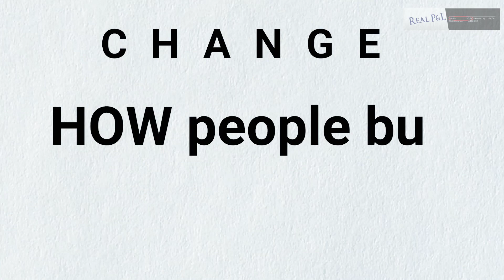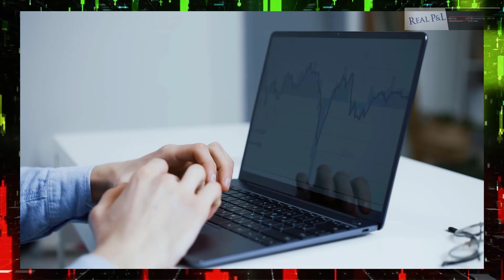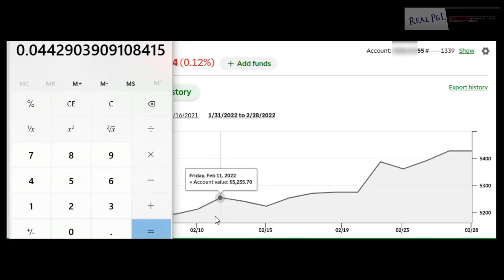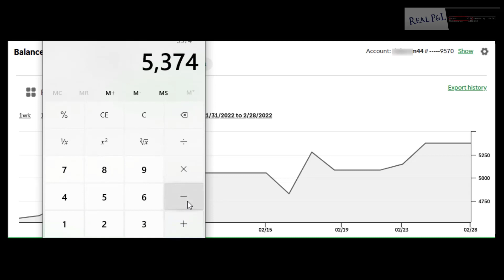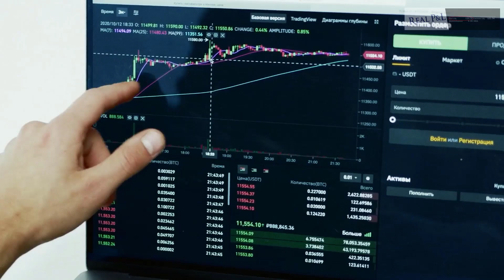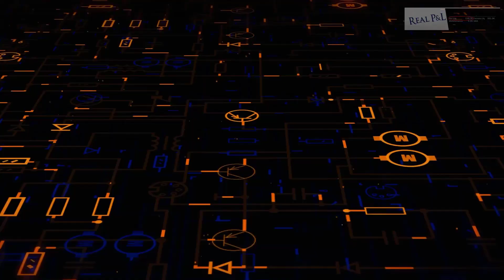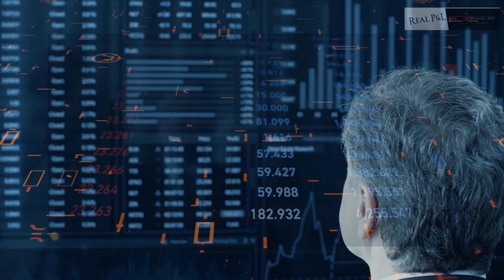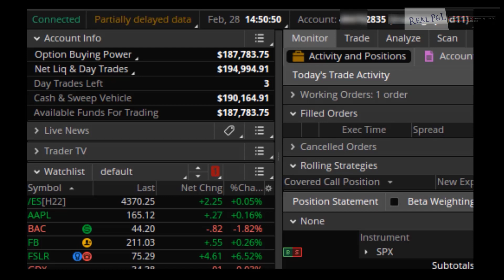This is my Real P&L for FEBRUARY 2022